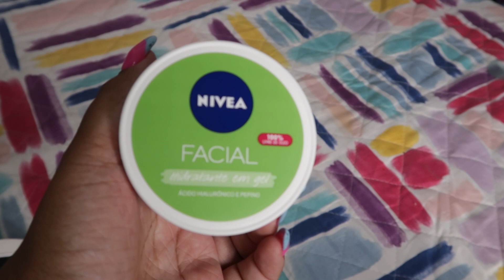VLOG DA SEMANA TRATAMENTO CAPILAR, HAMBÚRGUER CASEIRO E SKIN CARE POR LUANY CRISTINA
O vlog da semana enfim saiuuuuu eeeeeee, temos muitas informações nesse vlog então meu povo fica atenta a todas as dicas que eu dou nesse vídeo e vem se distrair um pouco comigo e aprender um hambúrguer de linguiça muito saboroso, contei um pouco do que estou lendo o livro os segredos da mente milionária, e descobrir um ligação com meu pai e minha mãe, que hj eu faço muito e não sabia que tinha herdado deles, tem skin care barato que usei nessa semana que foi diferente e muitas outras coisas como a minha unha que mudou, deu a louca e pintei uma mao diferente da outra vem conferir quer o vídeo esta babado

COMENTE AQUI O QUE ACHOU DO VÍDEO !!

Méier Rio de Janeiro/Rj
mil beijos!